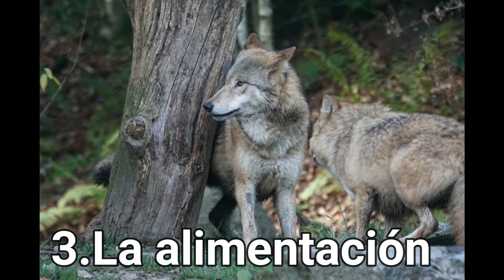6 DATOS(Y MÁS) que NO SABIAS acerca de los LOBOS🐺🐾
-En este vídeo te daré 6+ datos sobre los lobos,si te gustan estos animales y quieres saber mas sobre ellos no te pierdas este vídeo😄
-Si te gusto el vídeo por favor deja un buen like y suscribete, también me ayudaría que compartieras este vídeo con tus amigos,amigas,sobrinos,tíos,hermanas,pareja,amante,mascotas,arboles y todo a quien se lo puedas compartir.